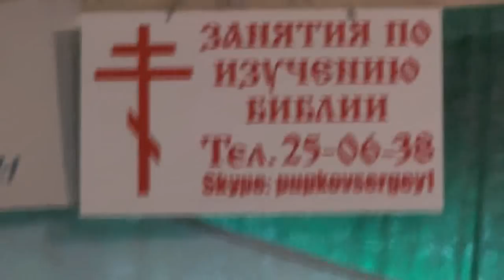Занятия по слову Божию. К Филимону послание. 31. 12. 2017